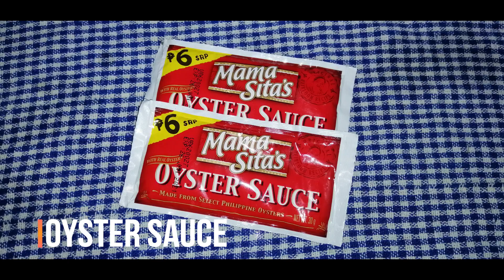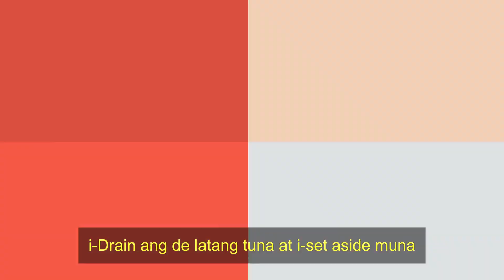Malinamnam na Sisig Tuna with Tofu | How to Cook | Kuya Art's Kitchen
Simple at budget meal na sakto sa panlasa ng mga pinoy, pwede niyo rin itong gawin lalo na ngayong habang tayo ay naka-quarantine.

Maraming salamat!